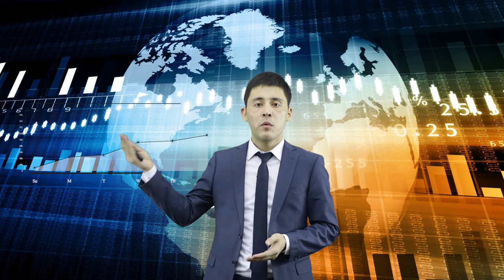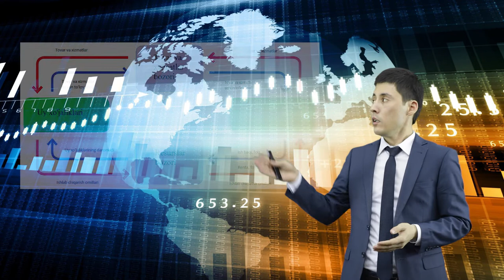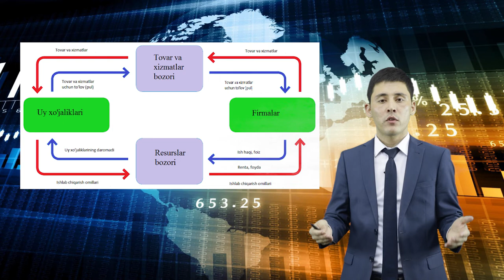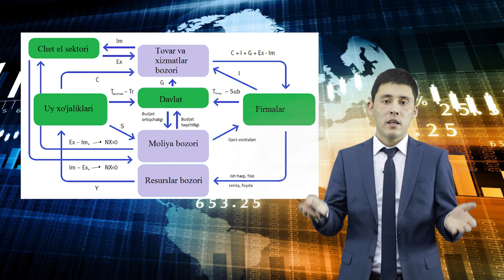Makroiqtisodiyotga kirish. Ma'ruzachi: H. Hakimov